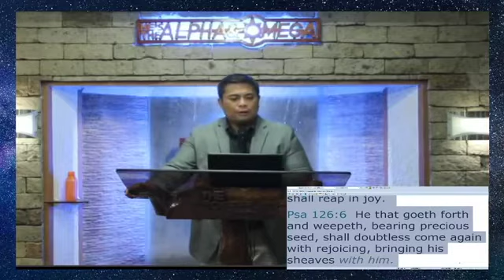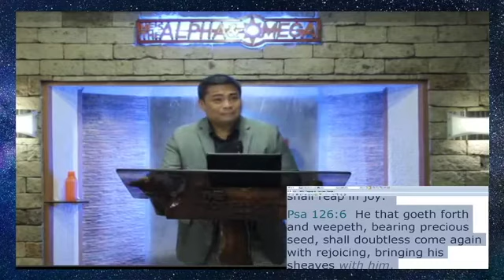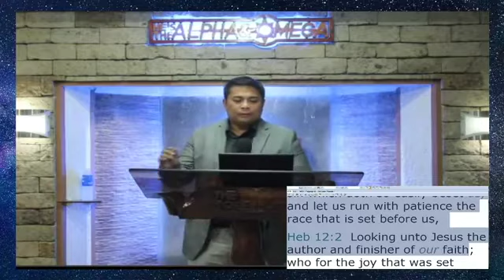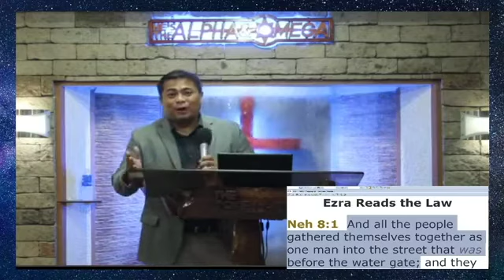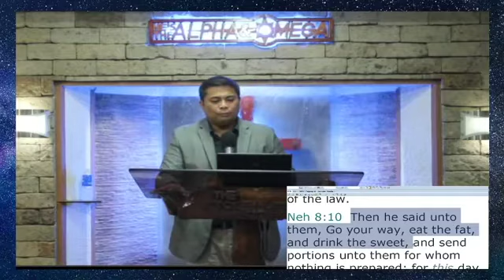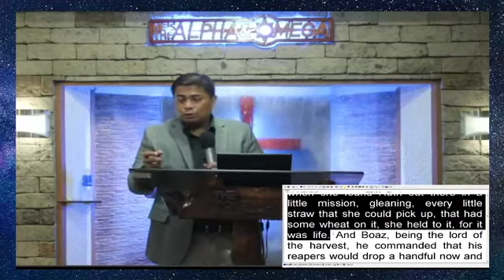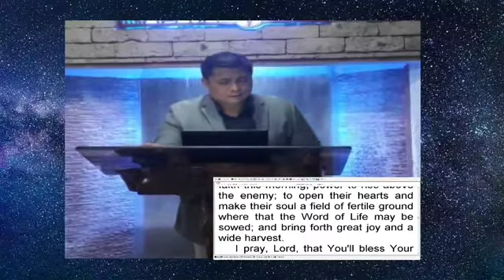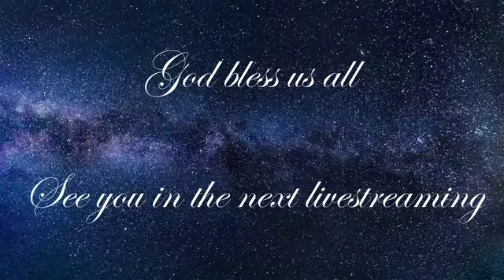May 17, 2020 - JOY OF HARVEST - Sunday Service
Title: JOY OF HARVEST